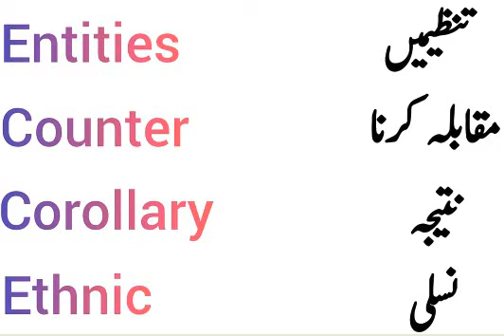ENGLISH VOCABULARY/ ONE WORD ENGLISH VOCABULARY FOR PMS/CSS EXAMS/DAILY USE ENGLISH